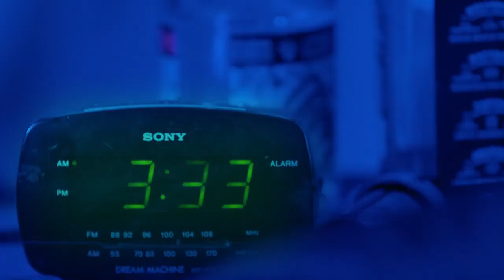Via Lena - Insomnia (Music Video)